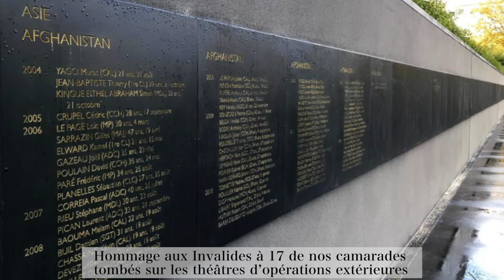Voeux du gouverneur militaire de Paris au personnel des armées en Ile-de-France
Voeux 2020 du général de corps d'armée Bruno Le Ray, gouverneur militaire de Paris, au personnel civils et militaires de la zone de défense d'Ile de France.